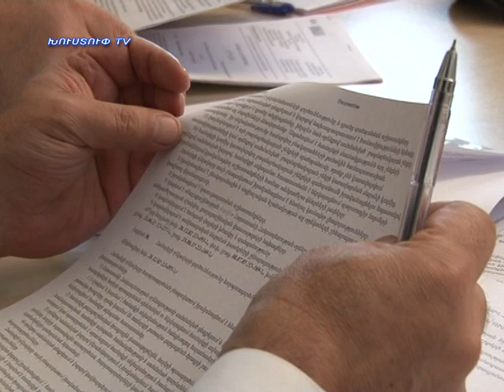Kapanlur 04.12.2014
Նորություններ կապանից